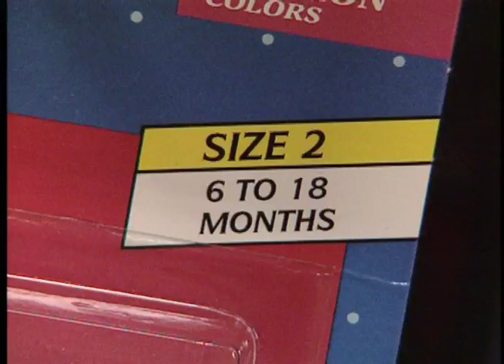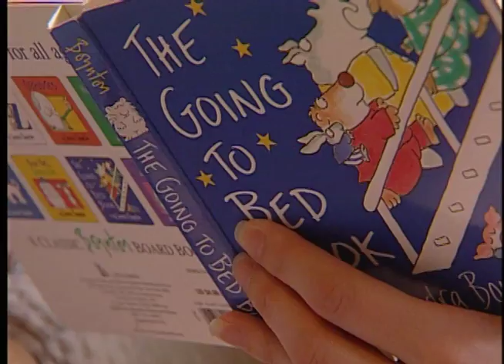Pacifiers: Good or Bad?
Does your baby suck his thumb or use a pacifier? Don't worry, these habits are very common and have a soothing and calming effect. The need to suck is present in all infants. Some infants suck their thumbs even before they are born, and some will do it right after being born. Some children don't suck their thumbs, instead they rely on a pacifier. Pacifiers usually elicit strong responses from parents and caregivers. Some oppose their use because of the way they look.